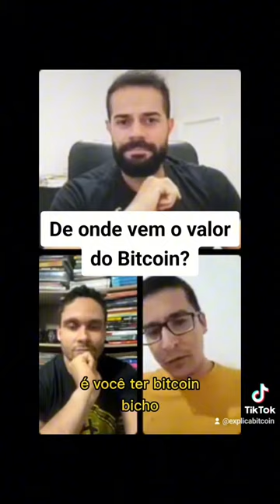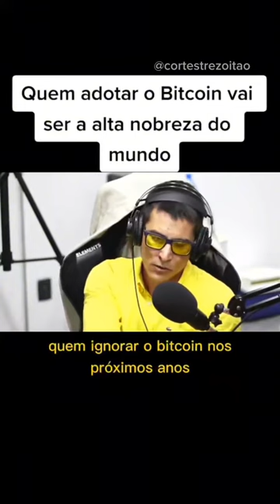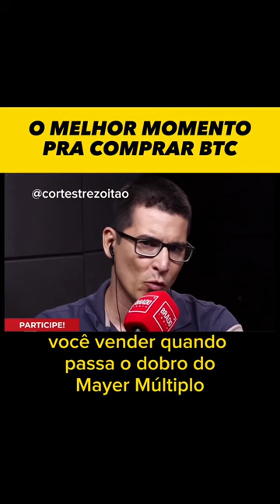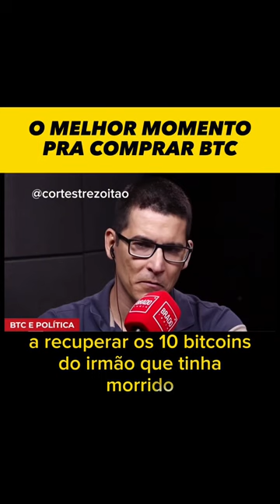MELHORES SHORTS TREZOITÃO - ESPECIAL ₿ITCOIN - #02